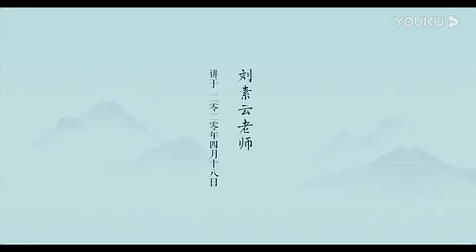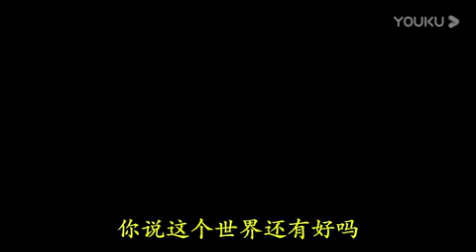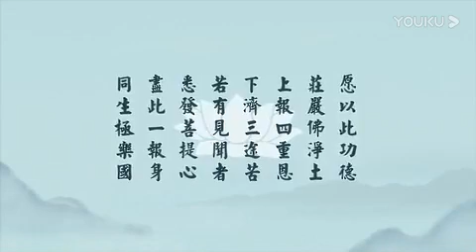刘素云老师《沐法悟心》第6集 开智慧眼 得光明身（之二）2020 04 18